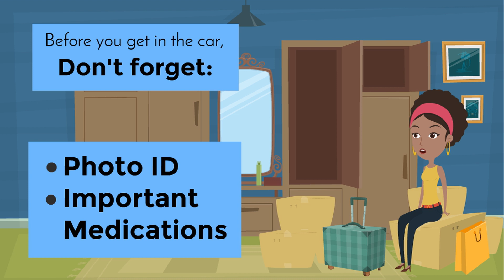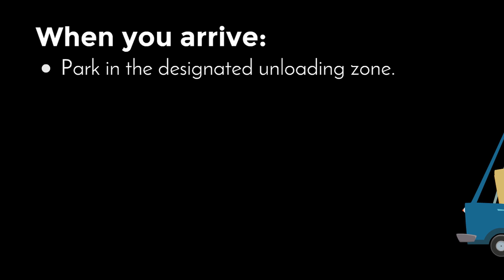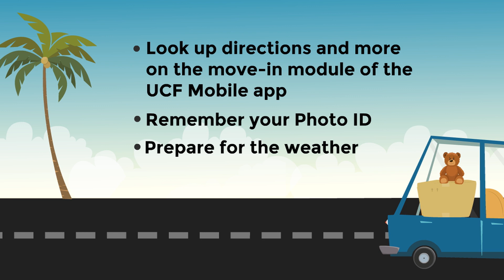Move-In Day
What to do on move-in day at UCF.